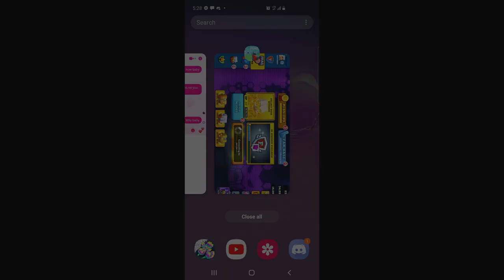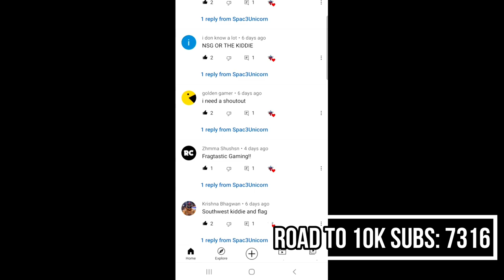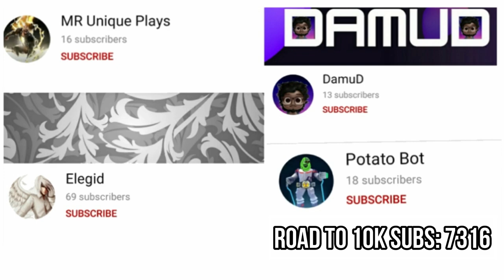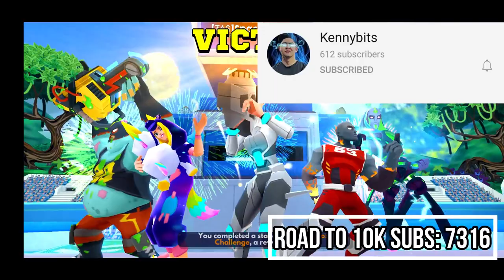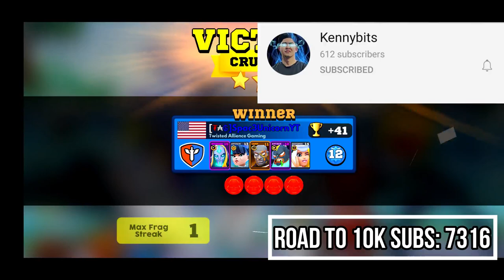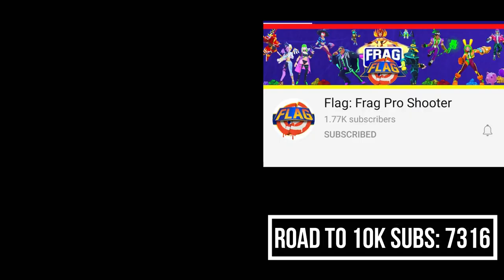Top 10 Frag Content Creator in FRAG Pro Shooter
Today is the Day we are waiting for the top 10 Content Creator List. Keep in mind this is an opinion and everyone has a right to there own in regard to it. I had 150+ entries for this list which means this video took almost 50 hours to do research and editing and finding everyone's channels. So with that being said lets get in here and check out the list.

Time Codes:
0:00 - Intro
2:25 - Shout Outs
3:08 - Honorable Mentions
5:00 - Top 10 List

o Challenge thousands of players in FAST and INTENSE real-time 1v1 matches!